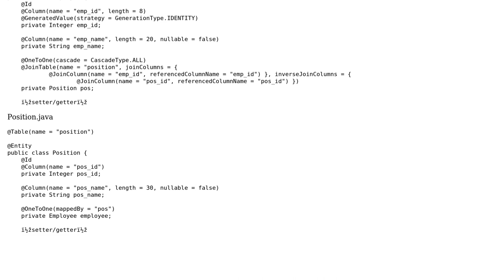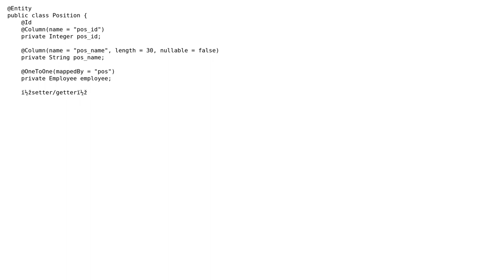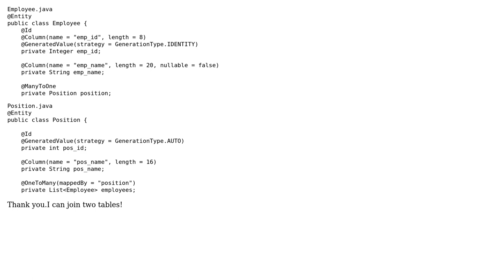How to using JPQL to join two tables?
With thanks & praise to God, and with thanks to the many people who have made this project possible! You are responsible for your own actions.